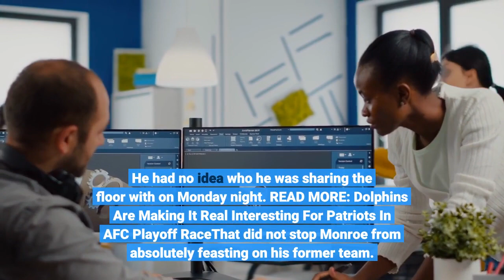It Certainly Seems Like There Is No Hope For Celtics After Another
BOSTON (CBS) — Let’s get this out of the way first. Losing Jayson Tatum put the Celtics in a terrible spot for the next 10 or so days. That being said, the Celtics still should have been able to beat the Minnesota Timberwolves on Monday night, a team whose roster is even more ravaged by COVID-19 than Boston’s. The Celtics were missing Tatum, Dennis Schroder and Josh Richardson because of COVID (plus Marcus Smart with a hand injury), but the Wolves had just one of their usual starters on Monday night. They relied heavily on Nathan Knight, who is one a two-way contract, and newcomer Greg Monroe, who signed with the team Monday morning and arrived in Minnesota hours before tipoff. He had no idea who he was sharing the floor with on Monday night. Following a 4am wakeup call to inform him that he was joining the Wolves, followed by that scramble to get to ‘Sota, Monroe gave his new team 25 solid minutes where he scored 11 points, pulled down nine rebound and dished out six assists. Knight, who had never scored double digits in his brief NBA career, torched the C’s for 20 points and 11 rebounds over his 29 minutes. And for good measure, Jaylen Nowell, a 22-year-old former second-round pick averaging just over six points per game this season, led everyone with a game-high 29 points in his 35 minutes off the bench.“I’m not going to lie. Jaylen Nowell played awesome tonight, but I had no idea who that was,” Monroe admitted after the win. That was who the Celtics lost to Monday night, a squad put together with a used some gum and a paperclip. That was the team that the Celtics blew an 11-point, third quarter lead to, leading to yet another demoralizing and frustrating loss in a season filled with them. At least the Celtics agreed on one thing following the 108-103 defeat.“One of the worst losses of the year,” said head coach Ime Udoka. “To come out and get carved up like we did tonight was embarrassing.”“I think that was probably one of the worst losses of the season, for sure,” said Jaylen Brown, who scored a team-high 26 points off a dreadful 8-for-24 shooting. The fact that the Celtics had Brown — along with Al Horford and Grant Williams returning, plus Robert Williams in the lineup — should have been enough for Boston against a Minnesota team that was scrapped together. But Brown was awful, and it wasn’t just his shooting. He looked like rookie season Jaylen Brown with his haphazard handles, and turned the ball over six times.“That was probably one of my worst games of the season as well,” Brown, who also missed five of his 13 free throws. “My team needed me to make plays and step up and I turned the ball over too much. I missed easy shots, easy reads, and we lost.